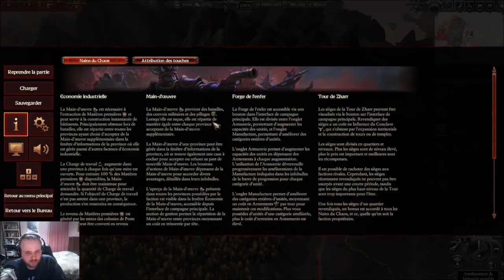[FR] Total War Warhammer 3 - Zhatan le Noir/Nains du Chaos (IE) #1